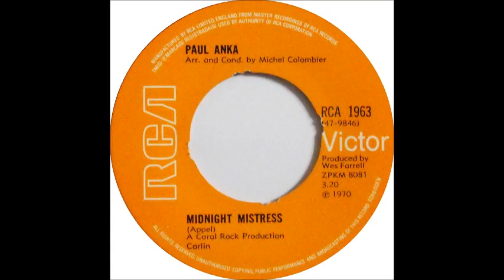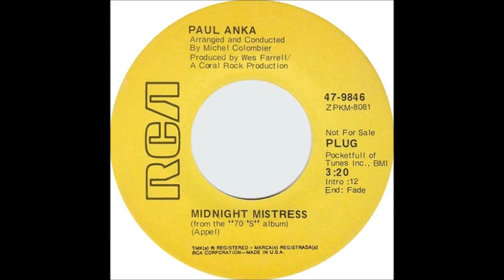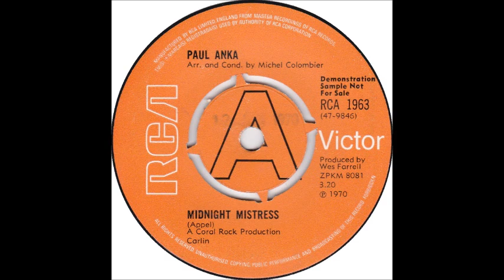Paul Anka - Midnight Mistress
Taken from Paul Anka's album ''70s'.
Lyrics :
She looks into her face, good times left no trace,
She touches up her lips, with painted finger-tips,
Softens up her skin, she does it all for him.
And she knows just what to wear, how to fix her hair,
But it’s not like the first, she’s long since been rehearsed,
That door bell will ring, she knows what the man will bring.

Midnight mistress
Our guest he's in heaven but she’s just can’t wait,
Midnight mistress
There’s a whole night long that cannot escape,
Midnight Mistress
You’re a woman everybody loves but Julia just can’t wait.

She starts to pour the wine, it’s just about that time,
She turns the lights down low, gets undone with snow,
Though he’ll never guess, she feels love less and less.
But she closes both her eyes, listens to his lies,
She’s heard them all before, and yet comes back for more,
She treats him like a king, but she won’t get no wedding ring.

Midnight Mistress
To you every face and the lies are the same,
Midnight Mistress
Just a one-night-stand with no last name,
Midnight Mistress
The love is gone but the heartaches must remain.